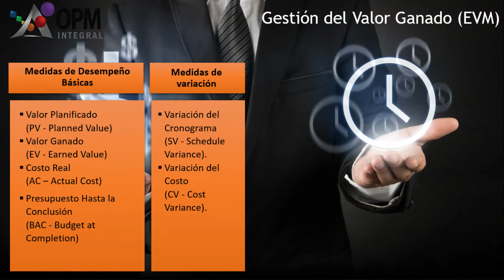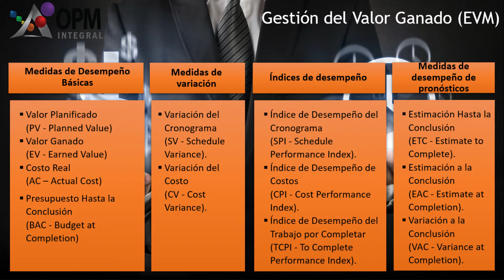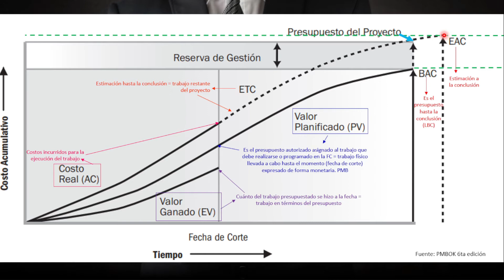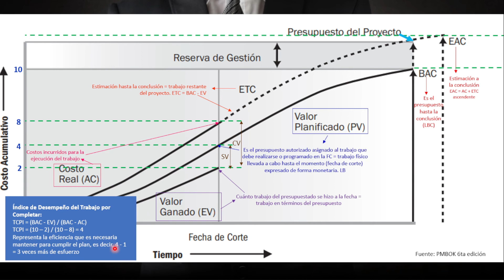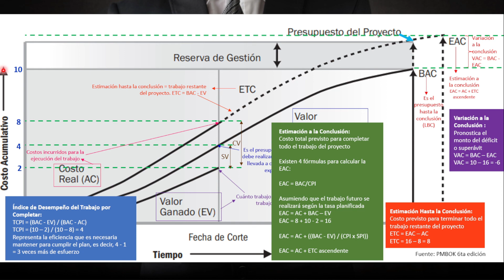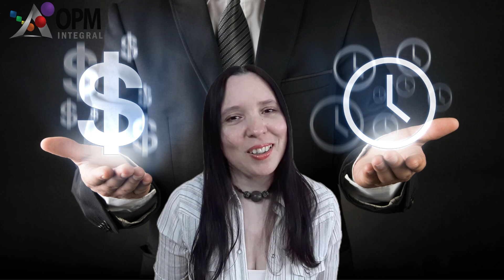¿Qué es VALOR GANADO? 💰⏲ ¿Cómo se CALCULA el Valor Ganado? Ejemplo del Valor Ganado (EMV)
💰⏲ APRENDE  fácil y rápido ¿Cómo se CALCULA el Valor Ganado? de forma gráfica y numérica. El Valor Ganado es un método para medir el desempeño en la Gestión de Proyectos

Espero que te resulte de mucha utilidad este video!! En este canal publico contenidos para que te ayuden a aplicar la Gerencia de Proyectos o Dirección de Proyectos!!

👉 ¡¡APRENDE sobre Project Management en este canal!!

✅ Estrategia y Proyectos: Conoce cómo es la integración de la estrategia empresarial con la ejecución de proyectos.

✅ Certificación PMP®: Conoce qué es la Certificación PMP®, cuáles son los requisitos y pasos para obtenerla, los detalles de los CAMBIOS del Examen PMP® 2021 y cómo prepararte para presentar el examen.

✅ Herramientas de Gestión de Proyectos: En esta lista encontrarás herramientas útiles para que la utilices en la gestión de tus proyectos.

✅ Claves en Proyectos: Esta lista muestra claves o mejores prácticas para ejecutar proyectos de sectores específicos.

🗂 CONTENIDO:

00:00  Qué es el Valor Ganado EMV
01:47  Medidas de Desempeño utilizadas en la Gestión del valor Ganado
02:28  Valor Ganado explicado de forma gráfica
06:33  Ejemplo del Valor Ganado